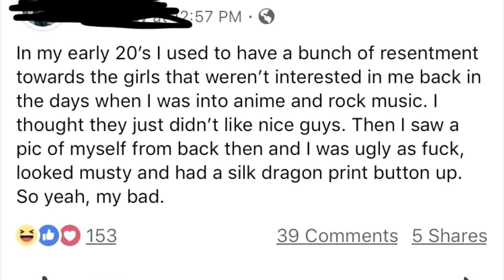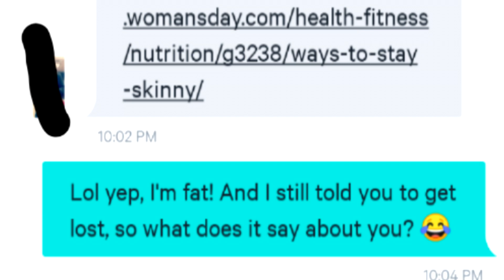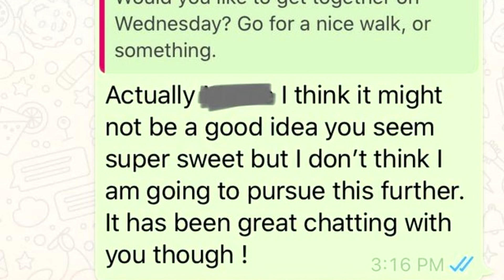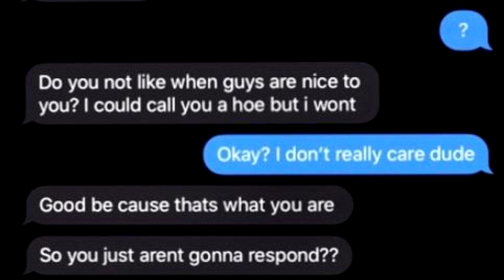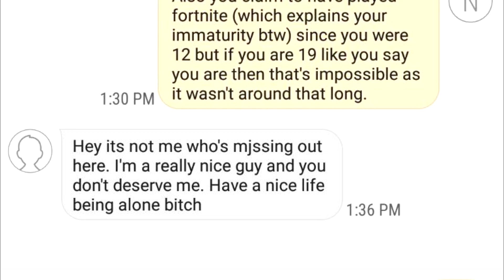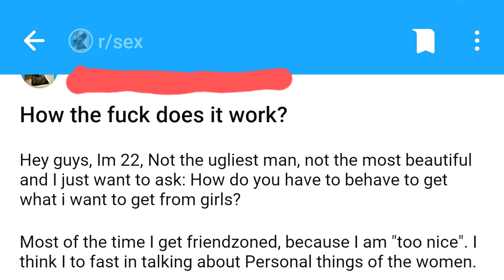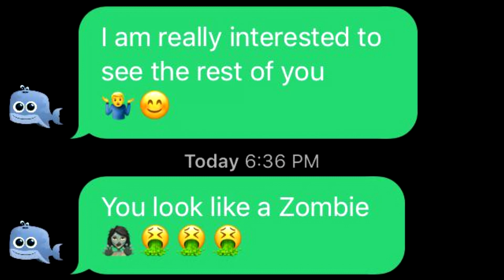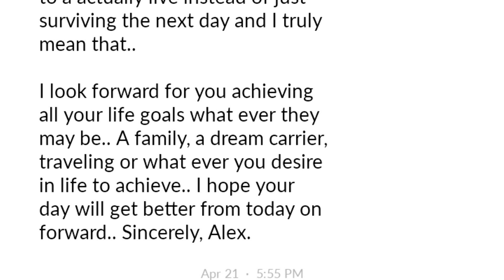r/niceguys Top Posts of All Time #91